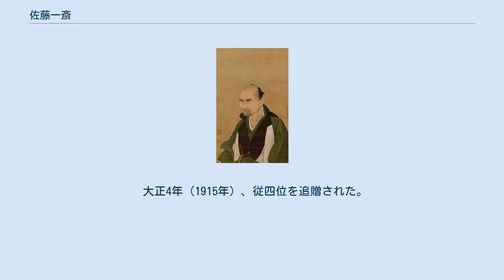佐藤一斎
佐藤一斎像（渡辺崋山筆） 佐藤 一斎（さとう いっさい、安永元年10月20日（1772年11月14日）- 安政6年9月24日（1859年10月19日））は、美濃国岩村藩出身の儒学者。
諱は坦（たいら）。
通称は捨蔵。
字を大道。
号は一斎のほか、愛日楼、老吾軒。
 安永元年10月20日（1772年11月14日）に佐藤信由の次男として、江戸浜町（中央区日本橋浜町）の岩村藩邸下屋敷内で生まれた。
生家は佐藤方政の子孫の系と伝えられ、代々藩の家老を務める家柄だった。
一斎も寛政2年（1790年）より岩村藩に仕え、12・3歳の頃に井上四明に入門し、長じて大坂に遊学、中井竹山に学んだ。
 寛政5年（1793年）に、藩主・松平乗薀（のりもり）の三男・乗衡（のりひら）が、公儀儒官である林家に養子として迎えられ、当主（大学頭）として林述斎と名乗った。
一斎も近侍し門弟として昌平坂学問所に入門する。
文化2年（1805年）には塾長に就き、述斎と共に多くの門弟の指導に当たった。
 儒学の大成者として公に認められ、天保12年（1841年）に述斎が没したため、昌平黌の儒官（総長）を命じられ、広く崇められた。
当然、朱子学が専門だが、その広い見識は陽明学まで及び、学問仲間から尊敬をこめて『陽朱陰王』と呼ばれた。
同門の友人には松崎慊堂がいる。
将軍侍医の杉本宗春院とは極めて親しかった。
 また、一斎は常に時計を持ち、時間厳守を第一とする厳格な性格の持ち主であった。
だが「蛮社の獄」では、無実の罪で窮地に陥った渡辺崋山を擁護する毅然とした対応を取らなかったので、後々（特に明治以降）「言行不一致」と批判されることとなった。
 安政元年（1854年）の、日米和親条約の締結交渉では、大学頭・林復斎（述斎の六男）を補佐している。
吉田松陰は玉木文之進への手紙の中で「林家、佐藤一斎等は、至って兵事をいふ事を忌み、殊に西洋辺の事共申候得ば、老仏の害よりも甚しとやら申される由」と書いて、西洋嫌いに失望している。
 安政6年9月24日（1859年10月19日）、88歳で死去した。
長男・慎左衛門の娘・町子（まち）は田口卯吉・木村鐙子の母親（異父姉弟）となり、鐙子の名前は一斎の命名による。
また、三男・立軒の次女・士子（ことこ）は、実業家の吉田健三に嫁ぎ、吉田茂の養母となった。
 墓地は、東京都港区六本木7丁目の深廣寺にあるが、非公開である。
 少くして学べば、則ち壮にして為すことあり 壮にして学べば、則ち老いて衰えず 老いて学べば、則ち死して朽ちず